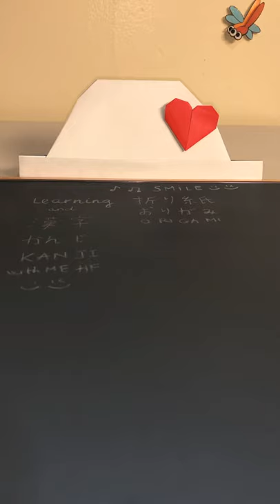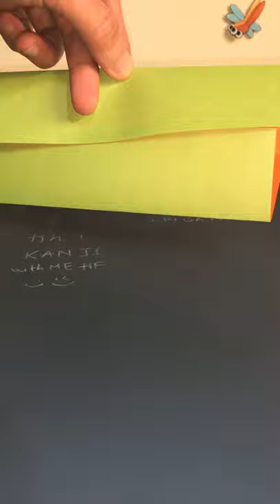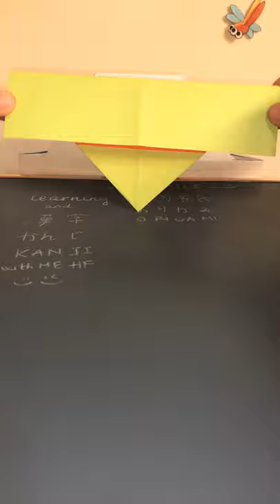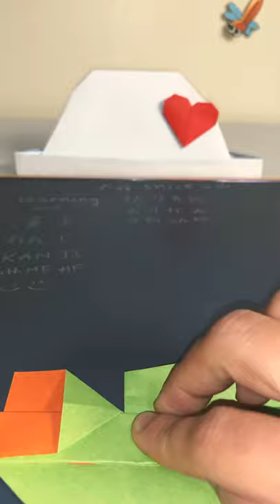Learning KANJI & ORIGAMI with ME HF 😘 🥰💕 ❤️ 愛 Love 🤟🏻🤟🏿🤟🏼🤟🏻🤟🏾🥰😘❤️🍀🧘🏻‍♀️🧘🏻‍♀️🕊🥳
I am a student who love to learn Languages . In order to motivate myself , my sister & my cousins to achieve successfully our lovely target 🎯 Languages , so I make this clip . There might have mistakes . Of course, I have tried my best ^^ . I am still a student 👩🏻‍🎓
I ‘d appreciate if you guys like it . Enjoy & Have a great 👍🏻 day 🍀🥰😘🍀

愛しています。🤟🏻🤟🏿🤟🏼🤟🏾🤟🏼🥰🕊🍀

Love   愛する　💕🤟🏻🤟🏿🤟🏾🤟🏼🤟🏼🥰😊